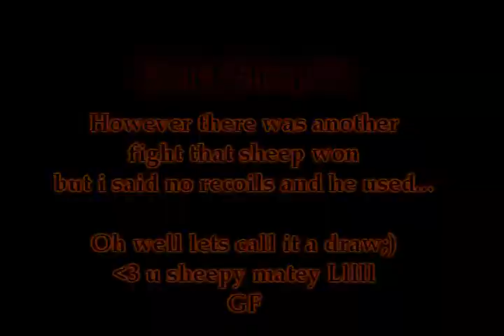Dashkid101 Vs High Sheep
i dm my friend high sheep. we did in bh but got pjed too much..